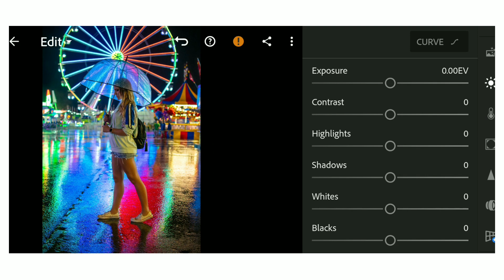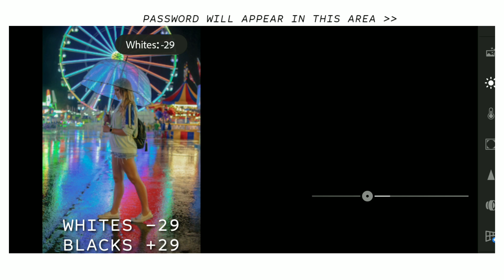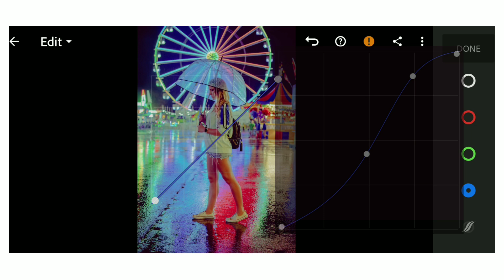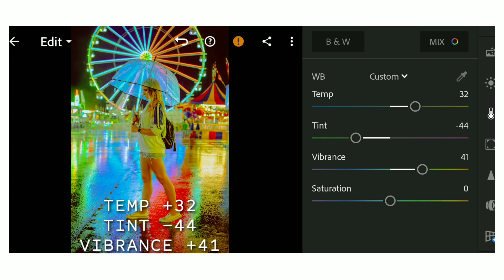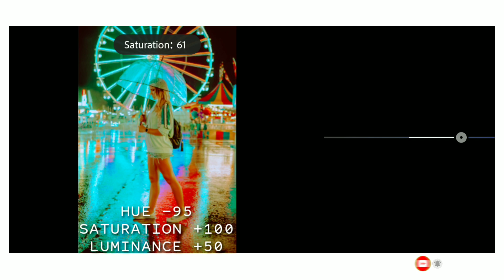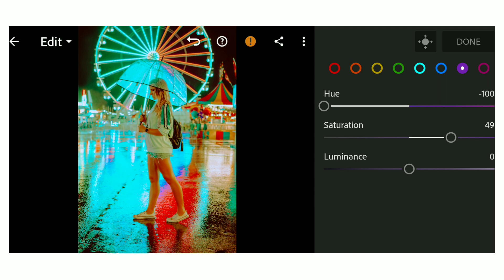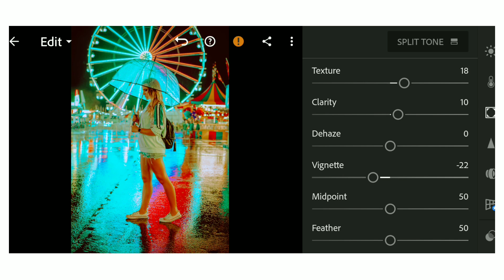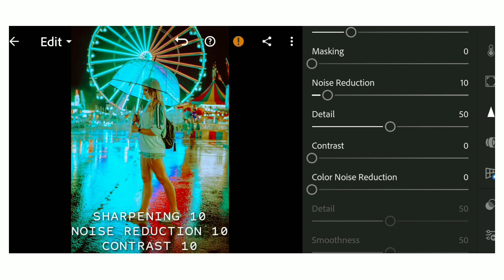Lightroom Mobile Presets Free Dng Xmp | How to Edit Like Brandon Woelfel | Brandon Woelfel (2019)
✨ 𝐏𝐋𝐄𝐀𝐒𝐄 𝐑𝐄𝐀𝐃✨
👉DON'T SKIP/FORWARD

PASSWORD CLUE : 8 DIGITS

free dng
cinematic
vintage tone
vintage brown tone
black tone
white tone
moody brown
gray tone
pastel
moody green
moody brown
dark brown
coffe tone
jesen zain
mango street
IH edition
l rhendrix
fairy lights
night preset
free preset for iphone
free android preset
benpen
planeteris
how to edit like nadine lustre
tutorial edit foto ala selebgram @sdesianaa
edit foto filter peachy pastel
tutorial edi foto filter deepy blue
how to edit soft brown filter
cara edit foto ala selebgram @sdesianaa
tutorial edit foto filter steel blue and orange salmon